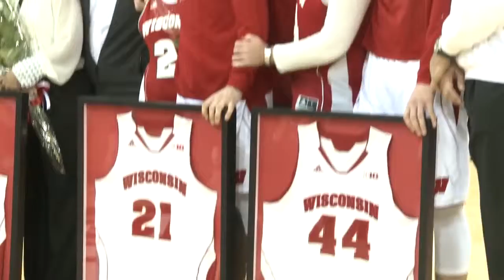Badgers Clinch Share of B1G Title Against Spartans